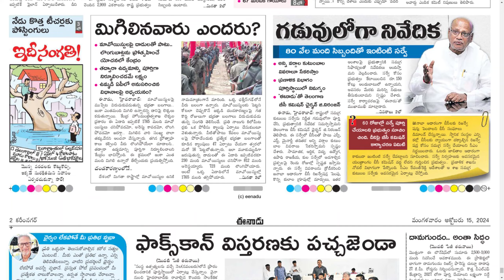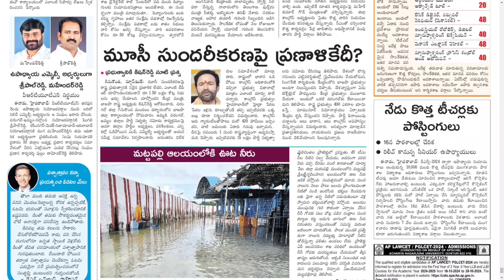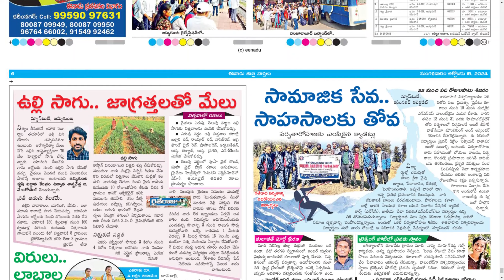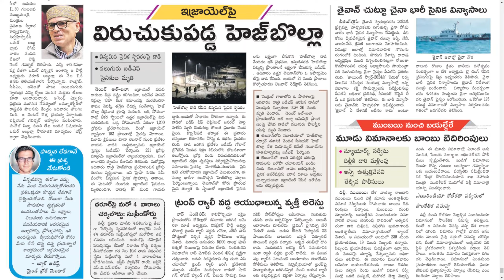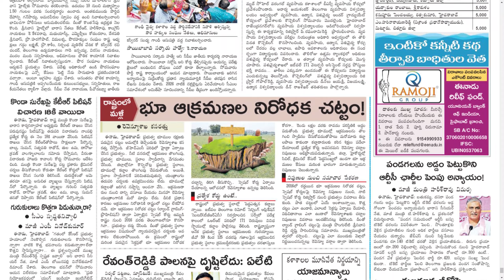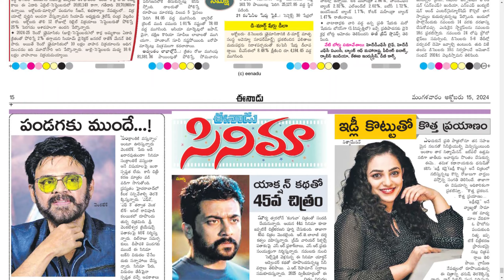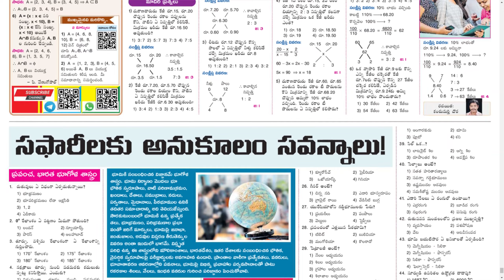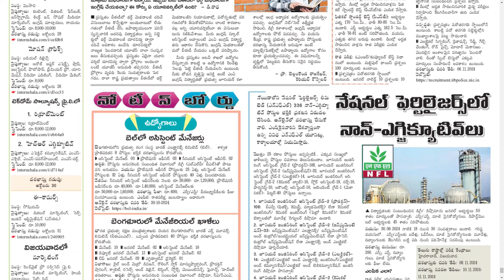EENADU TS 15 OCTOBER 2024 TUESDAY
Telangana news
Ap news
Cricket news
Sports news
Cinema news
Bussines newspaper
Crime news
Chaduvu paper
Education newspaper
Eenadu antharyaami
Antharyami eenadu
Telugu antharyaami
Apprentice jobs
Vasundara paper
Eenadu vasundara
Eenadu karimnagar
Haaybujji paper
Prathiba
Eenadu pratibha newspaper
Prathiba paper
New intiatives by politicians
Telugu news
Gk questions
eenadu india
eenadu bandham
eenadu classifieds